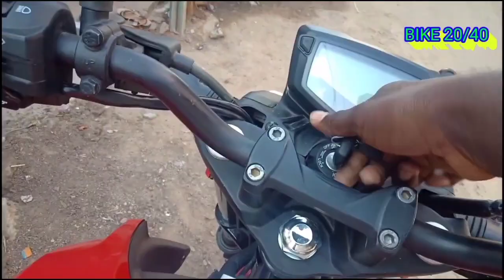Rtr 160 4v vs fz x comparison review / Rtr 160 4v vs fz x which is best / rtr fzx / rtr 160 fzx